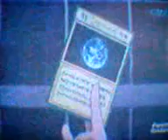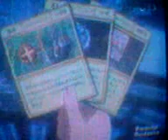Hunter X Hunter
Greed Island Finale - Part II